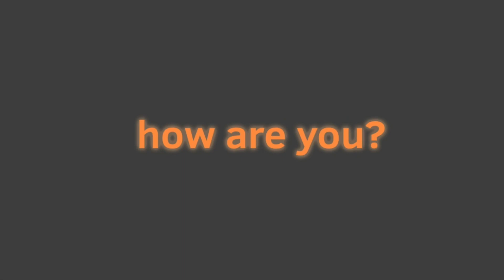Deceptacon animation meme (remake) (firestar + gray stripe)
raahhaagaghahhs warrior catsosjsshs
I've rejoined the fandom again 😃😃
Im rereading the first book and it's amazing ✨

ft: graystripe and firestar